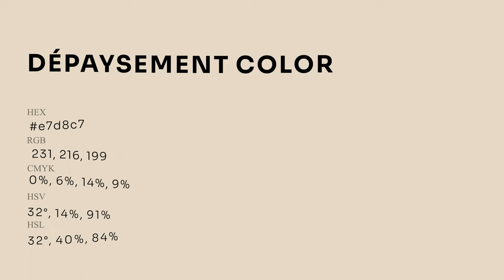Dépaysement color e7d8c7 hex Cool Yellow color e7d8c7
What color is Dépaysement ? e7d8c7 hex, Cool Yellow color e7d8c7

Hex e7d8c7 Color Code is also known as Dépaysement color

Hex e7d8c7 Color code in CMYK color (process color) code model is generated after subtraction of 0% cyan, 06% magenta, 14% yellow, 09% black.